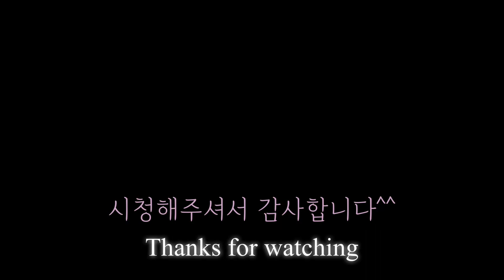[REFACE APP 3] 얼굴합성 도전 _ 3탄!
안녕하세요~ 남우기입니다.!
 얼굴합성 도전 제 3탄 입니다 😁
Reface 옙을 이용한 얼굴합성 영상!
함께 보시죠~

니가 왜 거기서 나와

I tried facial synthesis👤
see if it fits well

- 다음 도전은...?